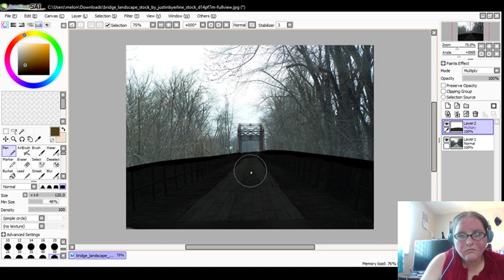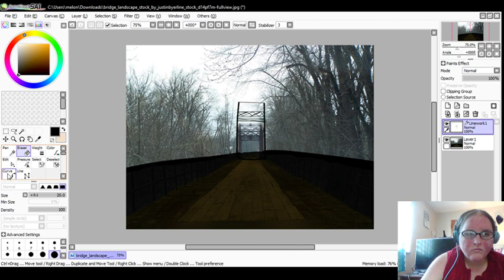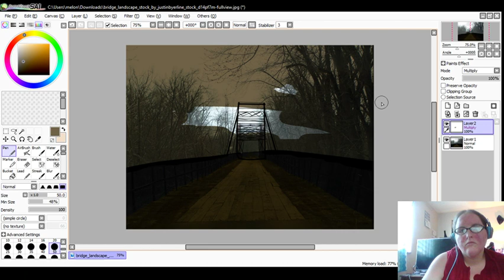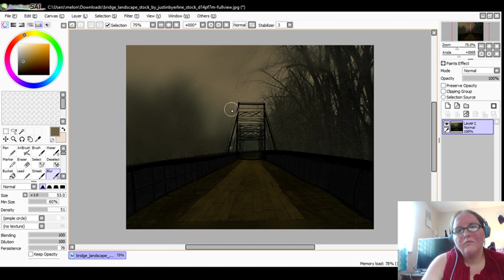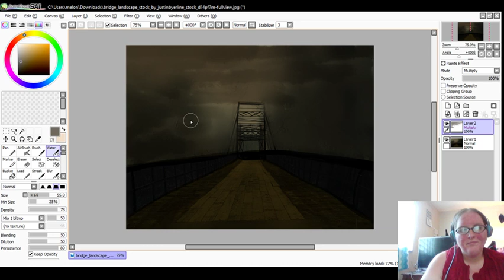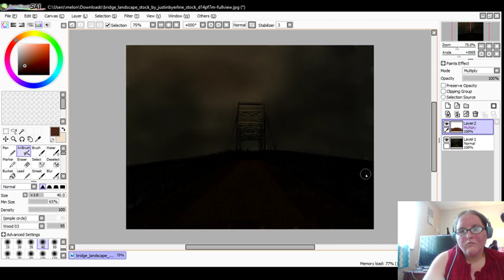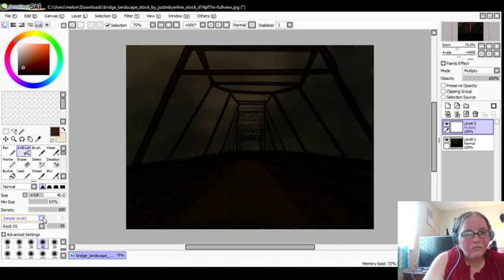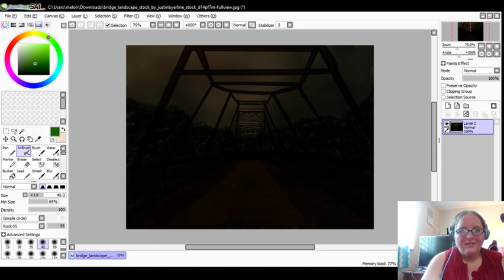Bridge Paintover [LiveStream Recording]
A timelapse of my latest livestream on Twitch.tv.

I was painting over a photo of a bridge.